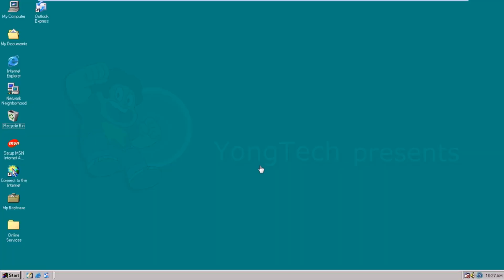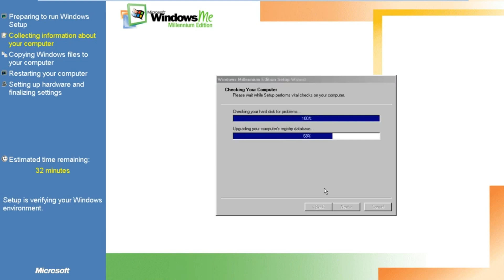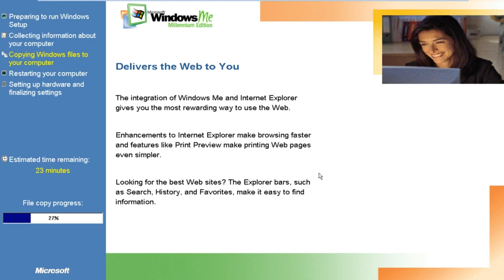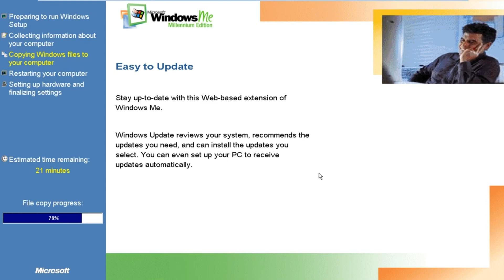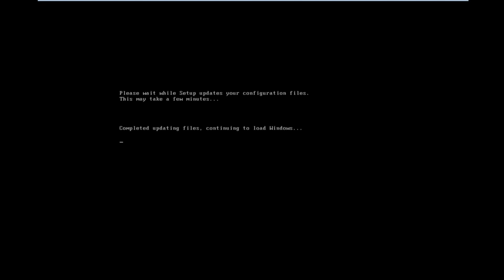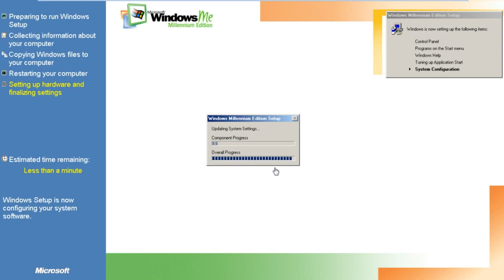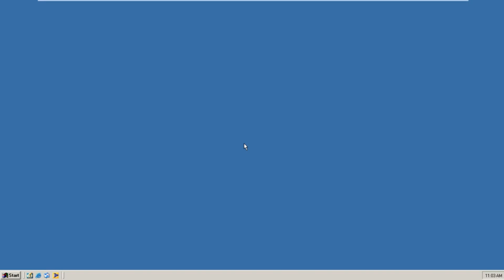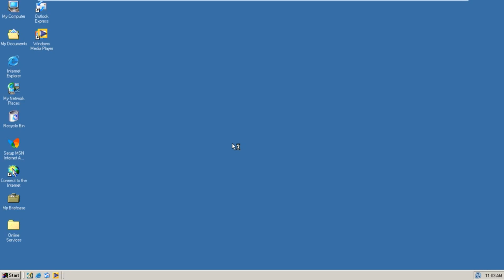Upgrade Windows 98 Second Edition to Windows ME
In this video, I tutorial you to Upgrade Windows 98 SE to Windows ME. Well, I did install Internet Explorer 6 before I upgrade Windows ME to work.
About the video recorded to Deep Freeze on Windows 98 SE since 1 week ago. I will upload that video later.

BGM Music:
Vexento - Aether
Microsoft Windows Whistler Song

~YongTech